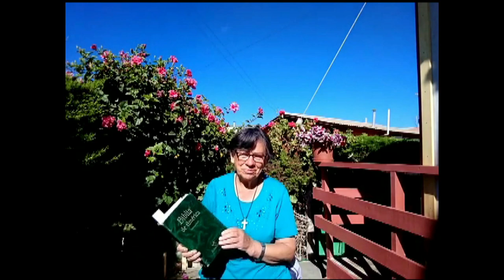GOTITAS DEL ESPIRITU SANTO 123